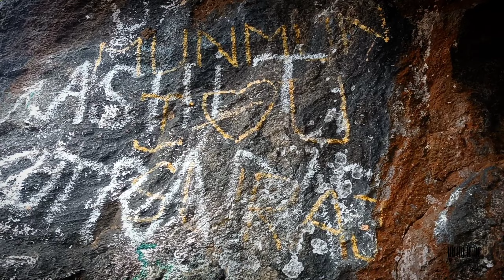Bongaigaon & আমি বনৰীয়া 😊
আমি বনৰীয়া @ Bageshweri pahar
for
something
THANKYOU